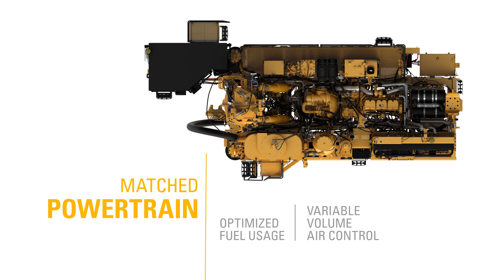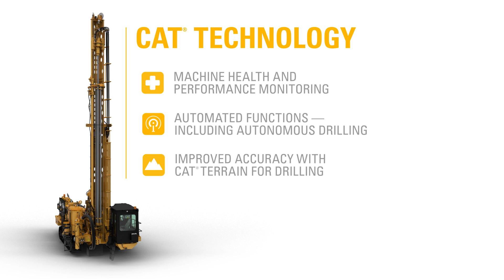Barloworld Equipment South Africa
When it comes to mining, we know the drill. Introducing the CAT® MD6200.